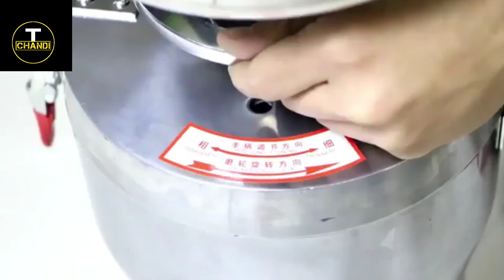Zero Investment Business Ideas || Besiness Ideas in Pakistan | Small Business || Eng Sub || Soya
low cost and high profit business,
low investment business ideas,
Blister Machine Business Ideas,
soya milk making machine,
Soya been milk machine,
high turnover business ideas,
business ideas,high profit business ideas 2022,
best business ideas,low investment high income business,
business start from home,
small business ideas big profit,
blister packing machine in pakistan,blister packing machine working principle,
blister packing machine price in india,
passive income investment ideas,
good business,how to start a good business,
low risk high profit business ideas,
low cost high profit business,
high cash flow business for sale,
high cash flow business,
high cash flow small businesses,
quick money,
passive income,
passive income ideas,
positive cash flow,
cash flow process,
shopify business name generator,
best business to start in 2022,
low cost high profit busines,
business ideas,
business ideas for women